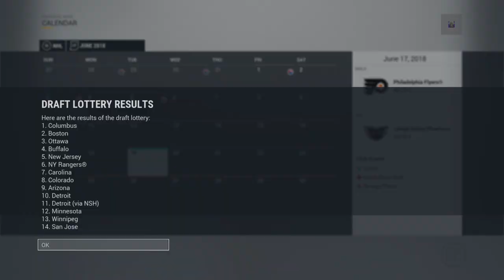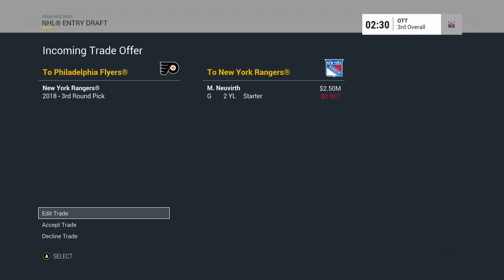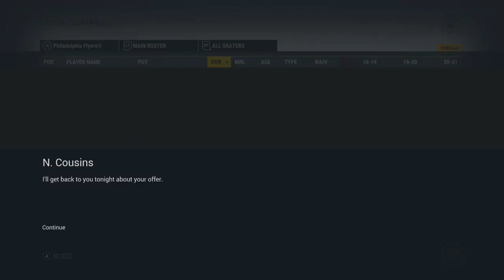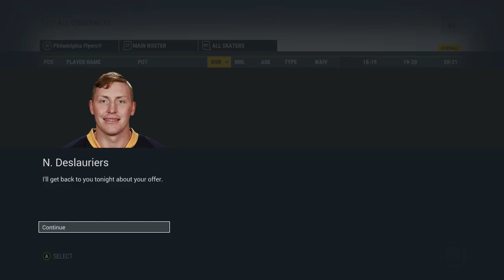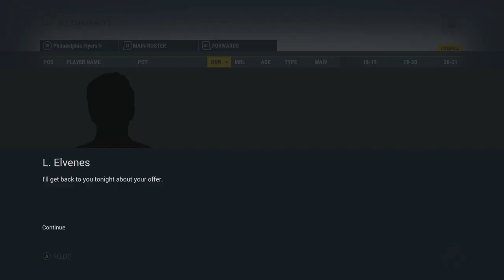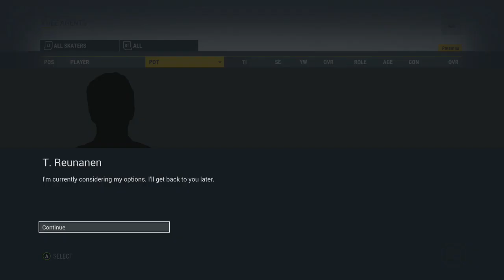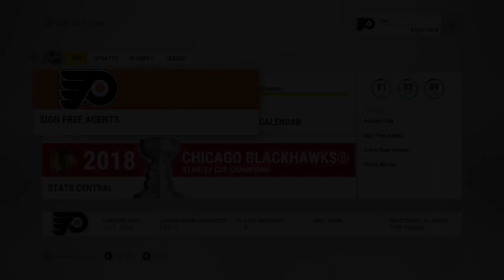NHL 17 Franchise | Philadelphia ep. 13 "DRAFT STEAL - Planning a Future"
NHL 17 Franchise | Philadelphia Flyers ep. 13 "DRAFT STEAL - Planning a Future"